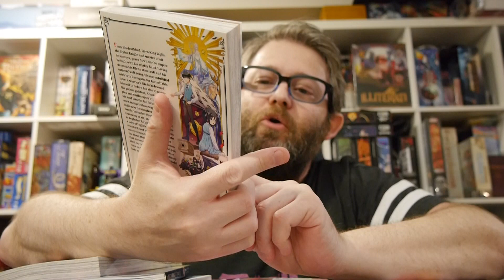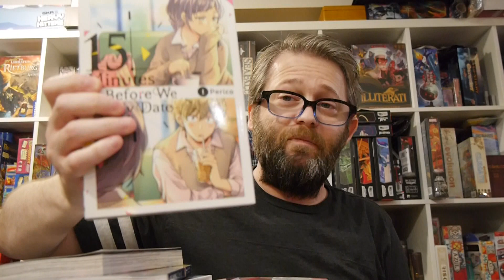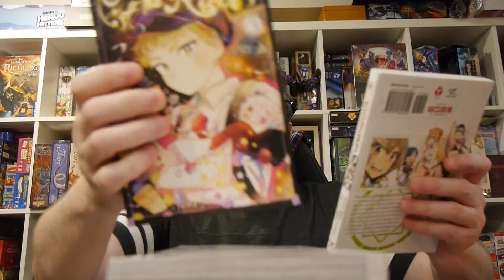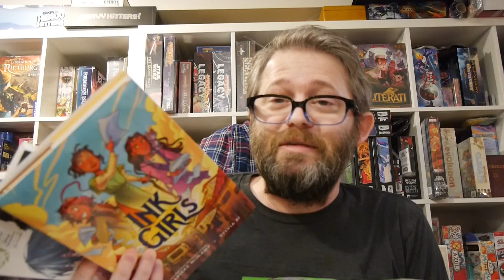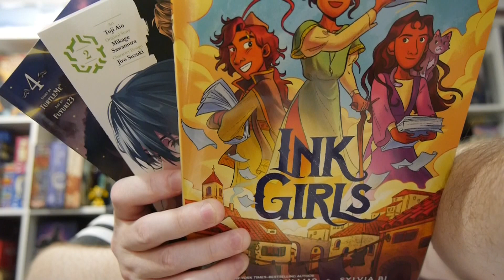Weekly Preview! A graphic novel and lots of manga!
There are a lot of comics coming out every week to be covered. Check out some of what we'll be reviewing and this is only the beginning!

This week's reviews include:

Associate Professor Akira Takasukis Conjecture Vol. 2 (Yen Press)
Banished From the Hero Party to the Countryside Vol. 6 (Yen Press)
Beginning After the End Vol. 4 (Yen Press)
Call the Name of Night Vol. 3 (Yen Press)
Demon Sword Master of Excalibur Academy Vol. 4 (Yen Press)
15 Minutes Before We Really Date Vol. 1 (Yen Press)
Higurashi When They Cry Gou Anthology (Yen Press)
Honey Lemon Soda Vol. 4 (Yen Press)
I Kept Pressing 100 Million Year Button on Top Vol. 4 (Yen Press)
Ink Girls (Greenwillow Books)
Kiss the Scars of the Girls Vol. 1 (Yen Press)
Lords Hades' Ruthless Marriage Vol. 1 (Yen Press)
One More Step Come Stand By My Side (Yen Press)
Oshi No Ko Vol. 4 (Yen Press)
Rascal Does Not Dream of Logical Witch Vol. 1 (Yen Press)
Reformation of the World by the Realist Demon King Vol. 2 (Yen Press)
Saint Nope Monster Tamer Passing Through Vol. 2 (Yen Press)
Scribbles Vol. 2 (Yen Press)
Shiunji Family Children Vol. 1 (Yen Press)
Sugar Apple Fairy Tale Vol. 2 (Yen Press)
Sunbeams in the Sky Vol. 3 (Yen Press)
Touge Oni Primal Gods Ancient Times Vol. 2 (Yen Press)
When I Became a Commoner They Broke Off the Engagement Vol. 1 (Yen Press)
Yokohama Station Vol. 3 (Yen Press)
Your Turn to Die Vol. 4 (Yen Press)

Not shown:

Harriet Tubman: Demon Slayer #3 (Massive Publishing)
The Plot Holes #4 (Massive Publishing)
Somna #1 (DSTLRY)
Universal Monsters: Dracula #2 (Skybound)
Void Rivals #6 (Skybound)

Greenwillow Books and Yen Press provided Graphic Policy with FREE copies for review